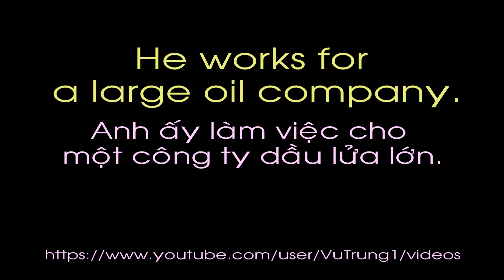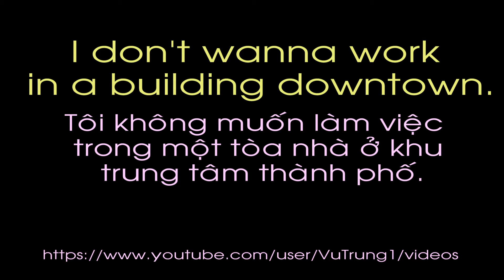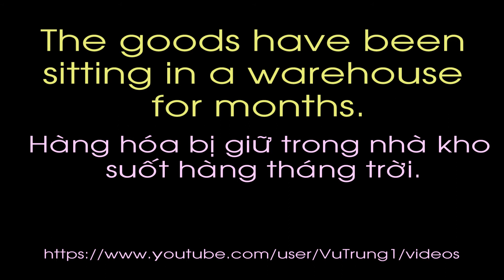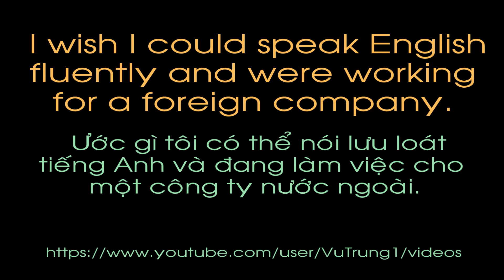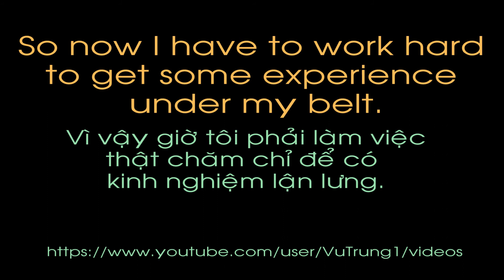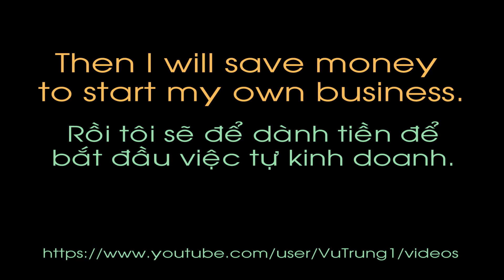tieng anh giao tiep 04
Học đều đặn mỗi ngày rồi sẽ đến lúc bạn sử dụng tiếng Anh dễ dàng mà thôi.
He works for a large oil company.
I don't wanna work in a building downtown.
I'm my own boss.
Their employees worked a ten-hour day.
The goods have been sitting in a warehouse for months.
I wish I could speak English fluently and were working for a foreign company.
So now I have to work hard to get some experience under my belt.
I want to earn a lot of money to take care of my family and myself.
I’m gonna apply for a foreign company when my English gets better.
Then I will save money to start my own business.